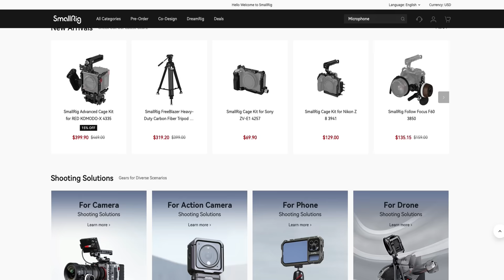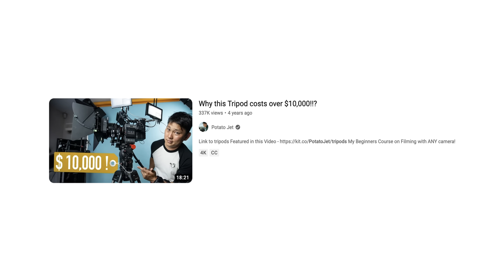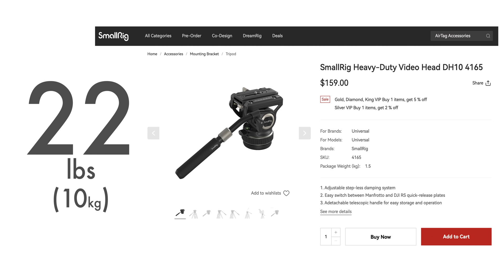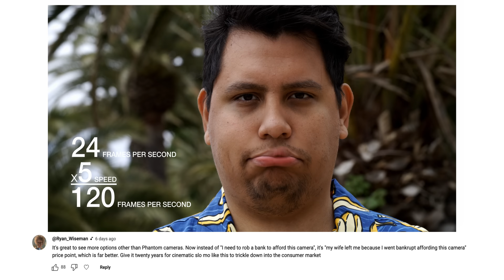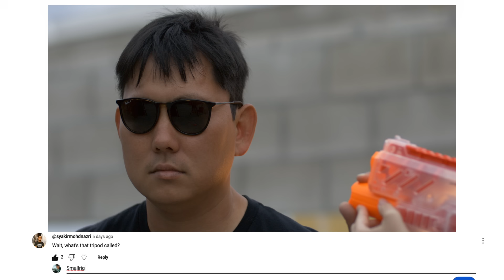$399 Carbon Fiber Video Tripod from SmallRig is a STEAL! Quick setup & we tested it with a 1,600mm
Camera | A7IV
Vlogging Sony Lens | 16-35 f/4 OSS
Wireless Mics | DJI Mic
Top Microphone | Rode Pro+
Mini Tripod | PGY Mantispod
ND Filters | Magnetic quick swap
Tamron 35-150 Lens